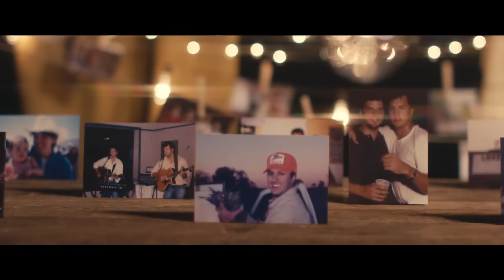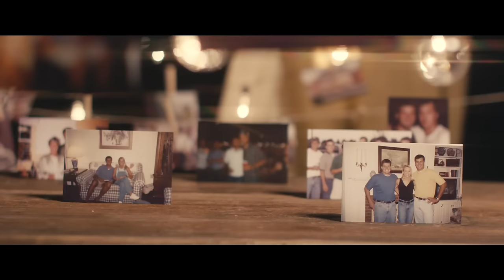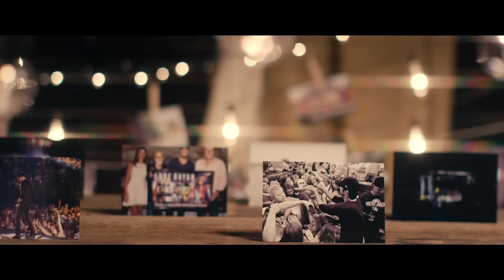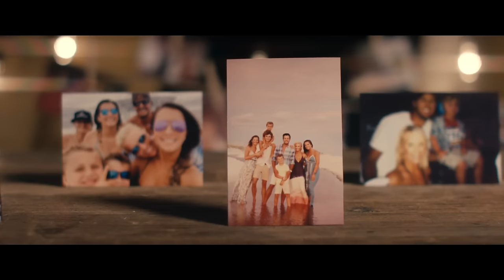Luke Bryan - Fast (Official Music Video)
The official music video for Luke Bryan's "Fast"

Fast
That's the kind of car you wanna drive when you're sixteen
Fast
That's the kind of boys that you want on your home team
Fast
Yeah, you think you're gonna catch your big dreams just like that
Fast
And here you are, looking back

Sixty seconds now feels more like thirty
Tick-tock, won't stop, around it goes
Sand through the glass sure falls in a hurry
And all you keep trying to do is slow it down, soak it in
Keep trying to make the good times last as long as you can
But you can't, man
It just goes too fast

Music video by Luke Bryan performing Fast. (C) 2017 Capitol Records Nashville